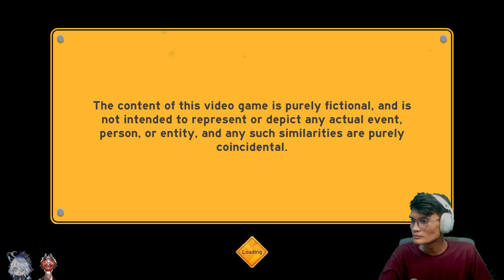pc ku kenapa || MAKE WAY INDONESIA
dukung majuphi liz di
mencoba jadi streamer ges

KALI INI KITA BERMAIN LAGI BERSAMA
SEKUAD KOCAK

spec pc & gear
ryzen 5 5600g (processor)
pccooler DA240 (AIO WATER COOLING)
zotac gaming rtx 3060ti twin edge oc (GPU/VGA)
tuf gaming b450m-pro II (motherboard)
team elite plus black 8x2 (RAM)
team ssd sata3 256 gb (SSD)
samsung ssd 980 500gb (SSD)
seagate 2tb (HDD/Hardisk)
msi g2412v (monitor 1)
samsung sf350 (monitor 2)
cooler master mwe bronze v2 550w (PSU)
infinity vesta v2 (casing)
REXUS SEDNA XL-1(headphone)
fantech WGP13 SHOOTER II (controller)
fantech maxfit108 (keyboard)
fantech venom II vx8 (mouse)
HyperX SoloCast (mic)
hikvision 1080 HD web camera (webcam)